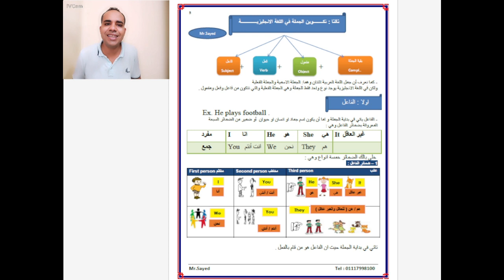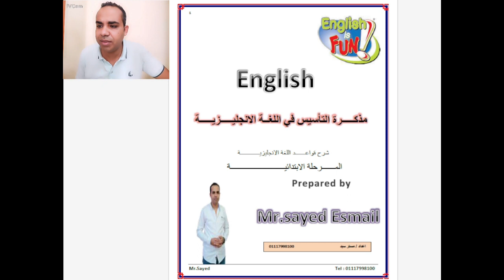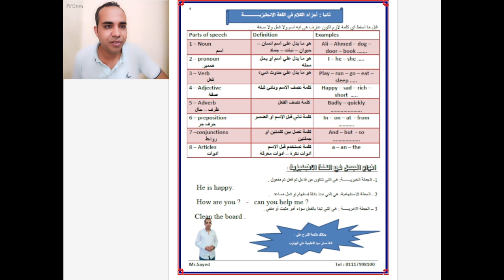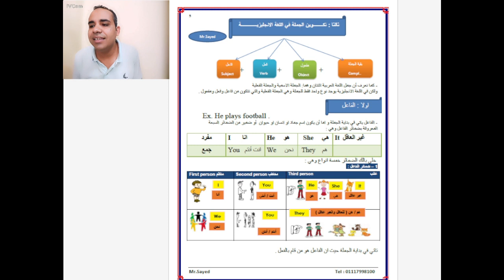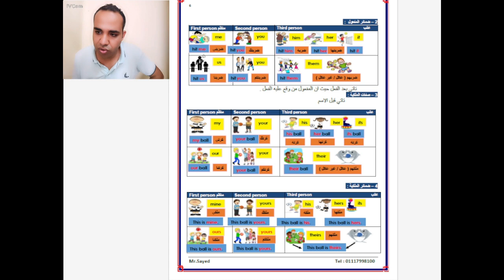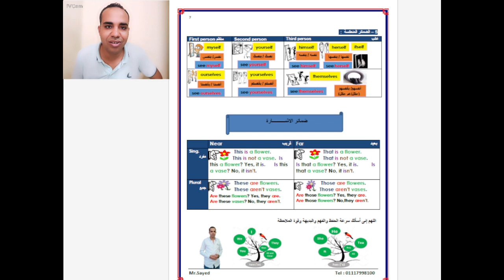كورس التأسيس في اللغة الانجليزية - القواعد الحلقة الاولي : تكوين الجملة في اللغة الانجليزية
كورس التاسيس في اللغة الانجليزية
شرح قواعد اللغة الانجليزية
تعلم اللغة الانجليزية
تكوين الجملة في اللغة الانجليزية
الضمائر